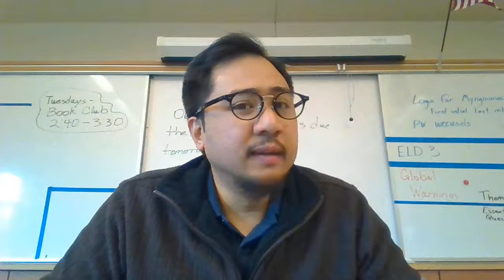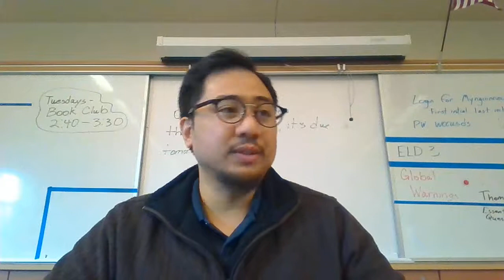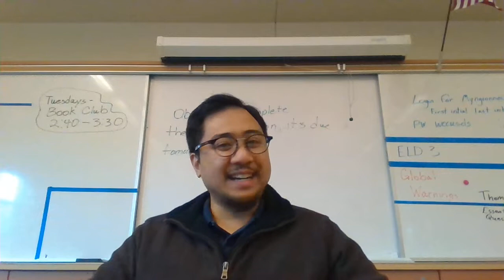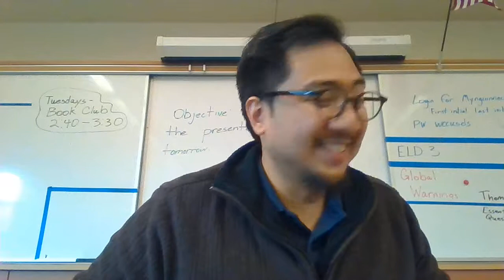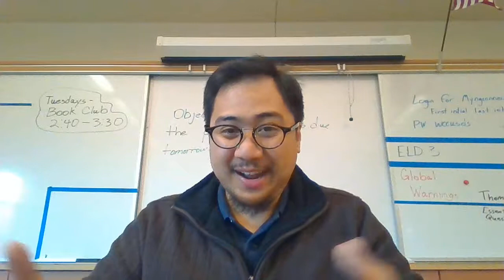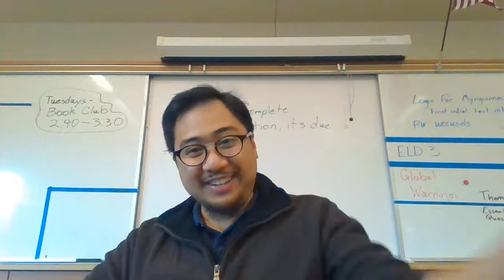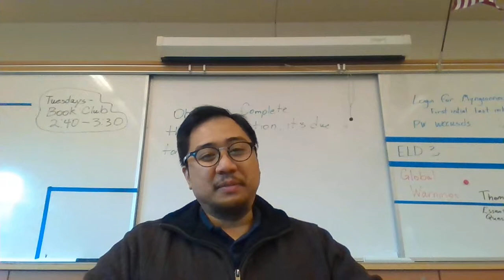4/27/2018 - You can't win em all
I reflect on my relationships with my students and how I carry myself as a teacher